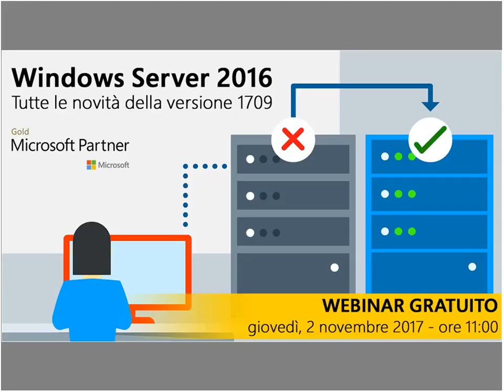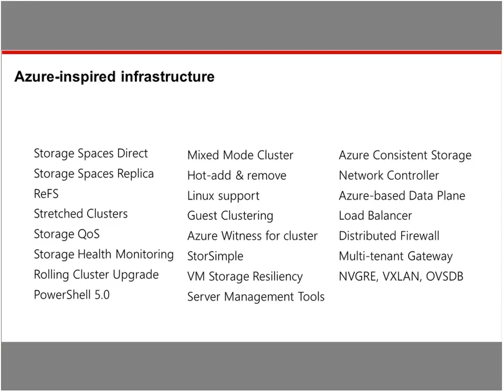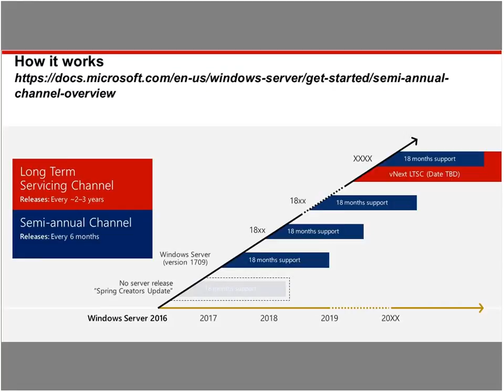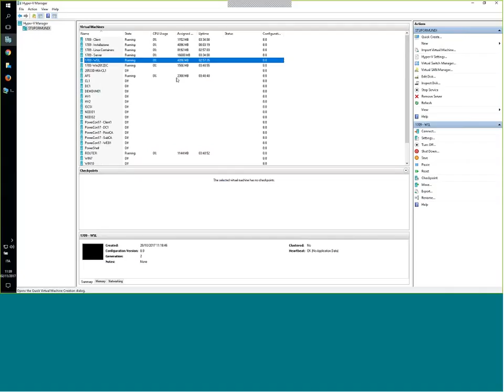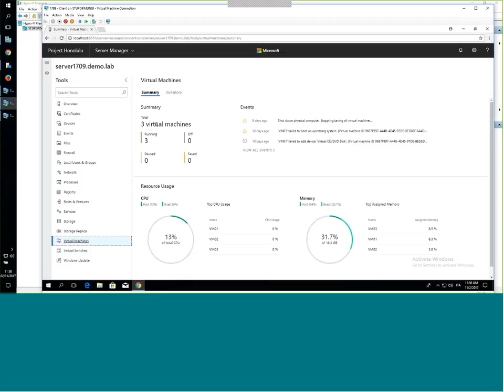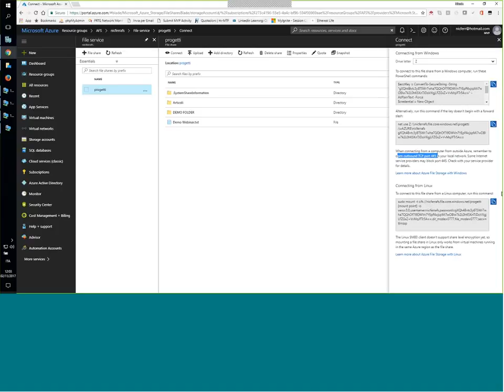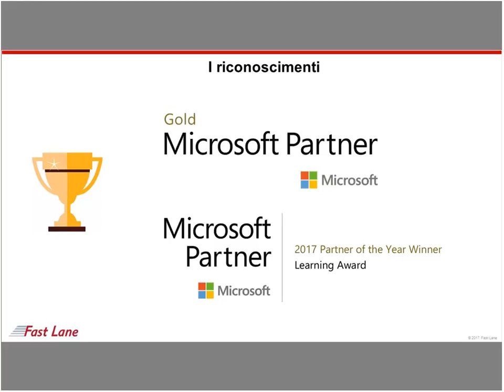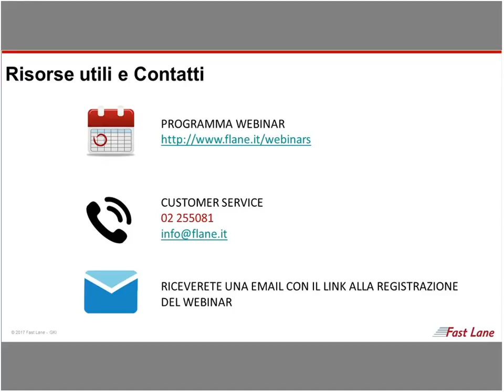Windows Server 2016 Tutte le novità della versione 1709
Webinar in lingua italiana durante il quale daremo uno sguardo alle novita' di Windows Server 2016, pietra miliare per l'innovazione del software-defined datacenter, per la sicurezza e per lo sviluppo delle applicazioni.

Illustreremo le funzionalità che sono state aggiunte nella nuova versione di Windows Server 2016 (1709) e quale sarà lo sviluppo e la roadmap del sistema operativo di Microsoft.

Tra i tanti argomenti che verranno trattati, verrà dato particolare risalto a:
- Cosa cambia con la nuova versione di Windows Server?
- Cosa riserva il futuro di Windows Server?
- Comprendere i vantaggi di ambienti ibridi e migrazione
- Azure File Sync
- Windows Server Cadence
- Progetto ‘Honolulu’